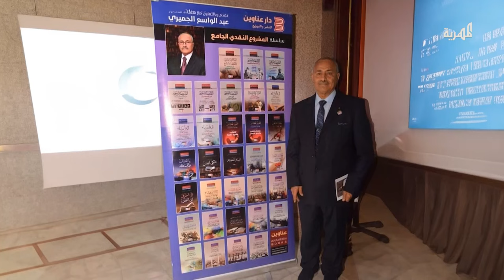الأكاديمي عبدالواسع الحميري يعلن اعتزامه إحراق مؤلفاته احتجاجا على تجاهل تسليم مستحقاته